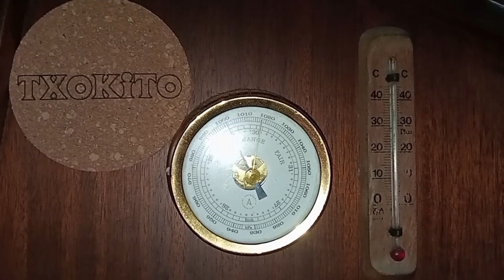diario de jubilado en velero ⛵ El Ejido, pasaporte y estibar materiales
hoy aprovecho el día para ir a El Ejido y adelantar las gestiones del pasaporte
además escribo los materiales del tambucho de babor y de la popa 👍🤙😵‍💫